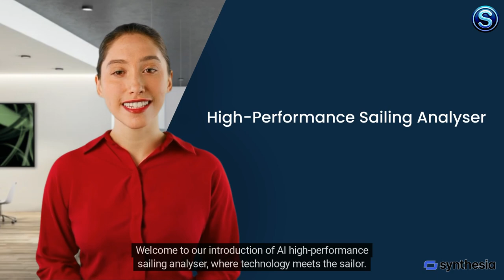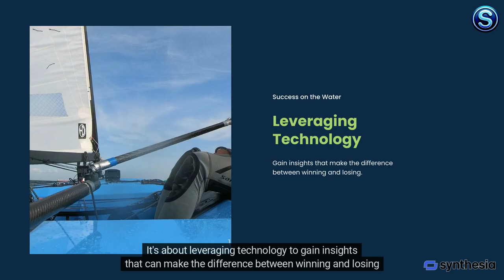Exploring High Performance Sailing Analyser (final)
"High-Performance Sailing Analyser"

 "We are committed to revolutionizing the world of competitive sailing through cutting-edge technology and data analysis. Our mission is to empower elite sailors and coaches by providing them with advanced AI-driven platforms that transform raw GPS data into actionable insights. By generating comprehensive debriefing reports that go beyond the capabilities of existing software, we aim to enhance athlete performance and elevate coaching strategies to new heights."